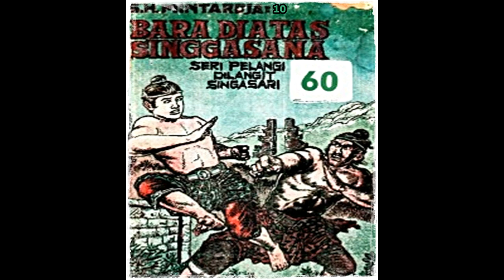Seri Cerita Silat Bara di Atas Singgasana Jilid 10